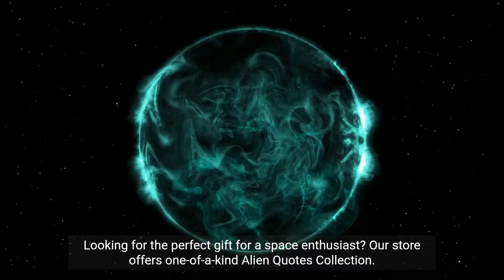The Alien and UFO Superstore Introduction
At The Alien and UFO Superstore, we are on a mission to bring otherworldly fashion to every corner of the Earth. With our stylish Alien and UFO Shirts along with many other Alien and UFO themed goods, we aim to ignite imaginations, inspire curiosity, and keep the spirit of exploration alive.